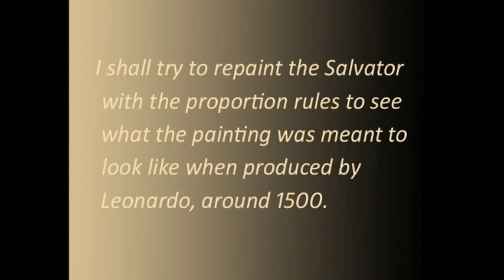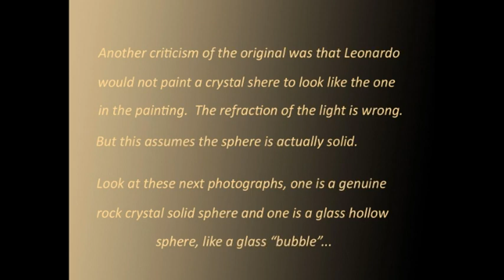Leonardo's Salvator Mundi - What should it really look like?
Leonardo's Salvator Mundi does not look right.   It does not have the usual proportions of a head drawn/painted by Leonardo.   What would it look like if the head proportions were correct?
These are the steps I took to paint such a version...